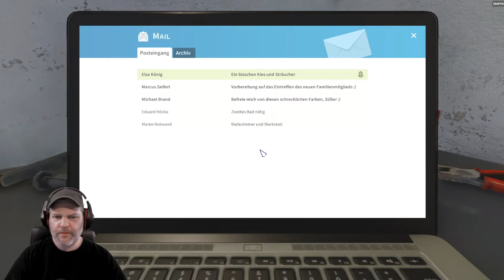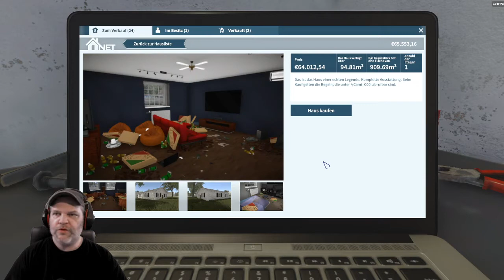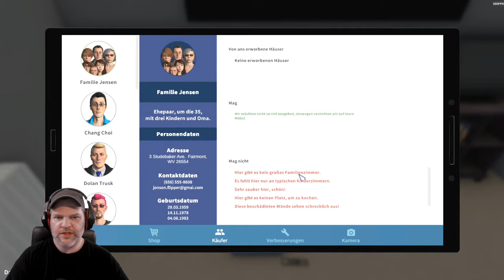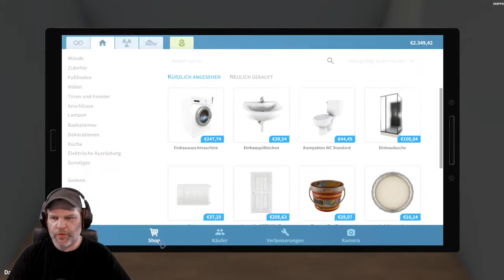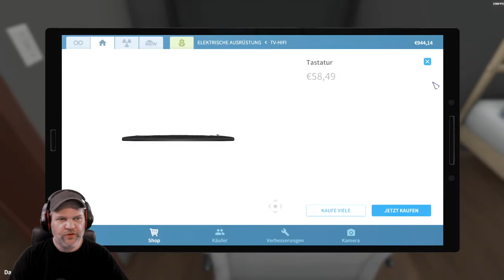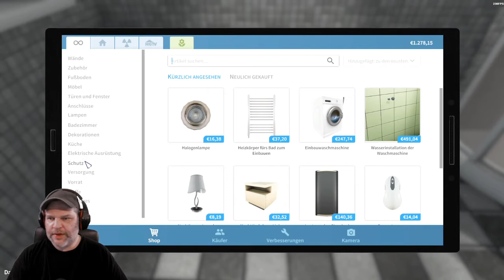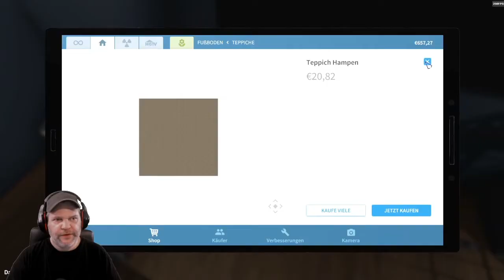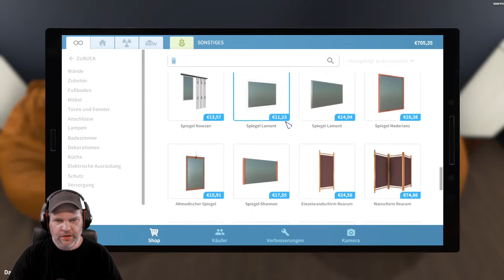House Flipper #08 🛠 Wir kaufen das Haus von Cami Cool und der Verkauf macht uns Rich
Häuser kaufen, renovieren, einrichten und dann wieder verkaufen! Das ist
definitiv eine große Aufgabe, aber macht auch richtig Spaß.
In diesem Angezockt möchte ich euch das Spiel "House Flipper" näher
bringen und zeigen, was man hier nicht alles anstellen kann, um sich von
einem kleinen Handwerker zu einem großen Immobilien-Makler hoch zu
schuften 👍 Ich wünsche euch viel Spaß 😉

Wenn dir das "Let's play" gefällt, dann lasse mir gerne ein 👍 Like da, denn
das ist für mich der beste Support .. Vielen Dank dafür 😉❤

Dir steht eine Vielzahl an verschiedenen Werkzeugen und Bauteilen
zur Verfügung. Nutze sie, um zu hämmern, zu bohren und Teile
miteinander zu verbinden. Mache alles, was nötig ist, um zu reparieren,
aufzupeppen oder zu reinigen.

Experimentiere mit Interieurs und Deko-Stilen, die dir gefallen.
Dekoriere und möbliere die Räume mit hunderten einzigartiger
Gegenstände, aus denen du frei wählen kannst. Drücke deinen
Charakter aus!

Magst du Innenausstattungen und möchtest den Räumen deinen
Lieblingsstil verleihen? Dann kaufe eine leere Wohnung und richte
sie ein. Oder magst du lieber Dinge, die eigentlich nur was für
Ingenieure sind? Dann konzentriere dich auf Reparaturarbeiten
und jegliche Art von Installationen.

Bist du ein Experte von „kleiner Zug, große Veränderung“? Kaufe
ein fertiges Haus und richte es perfekt ein, indem du geeignete
Accessoires findest und kleinere Makel reparierst.

Das eigentliche Ziel beim House-Flipping ist: Profit!
Riskierst du gerne? Bevorzugst du Investitionen? Verdiene dein
Geld und finde den besten Weg für dich zwischen Risiko und Profit.

Dieses Geschäft ist sehr herausfordernd, weswegen du deine
Fähigkeiten verbessern musst. Kaufe besseres Werkzeug,
entwickle neue Mechanismen und verdiene Geld, um mehr
zu investieren und deinen Fortschritt voranzutreiben! Viel Spaß!

MINIMUM:
Betriebssystem: Windows 7 (64-bit) or newer
Prozessor: Intel Core i3 3,20GHz / AMD Phenom II X4 955 3,2 GHz
Arbeitsspeicher: 4 GB RAM
Grafik: GeForce GTX 560 / AMD R7-260X
DirectX: Version 11
Speicherplatz: 6 GB verfügbarer Speicherplatz

EMPFOHLEN:
Betriebssystem: Windows 10 64bit
Prozessor: Intel Core i5-8400 / AMD Ryzen 5 1600
Arbeitsspeicher: 8 GB RAM
Grafik: GeForce GTX 970 / AMD Radeon RX 580
DirectX: Version 11